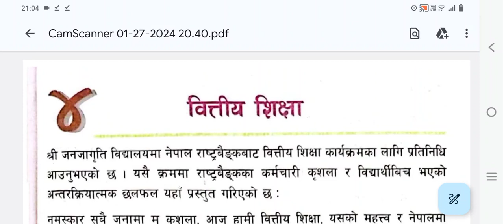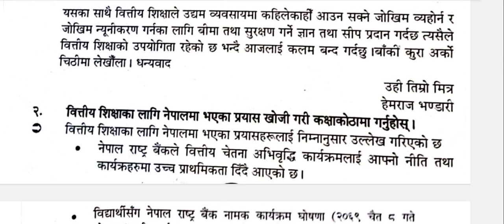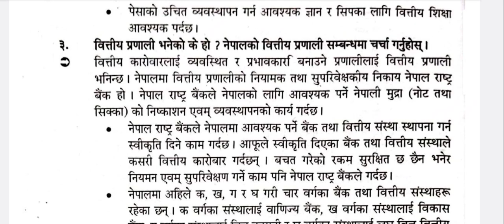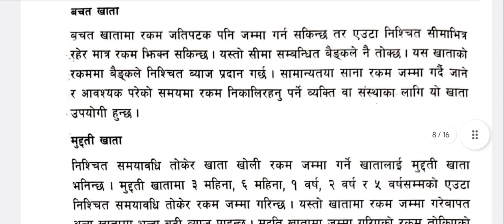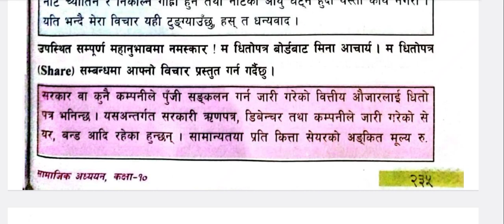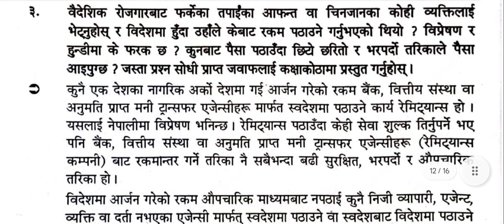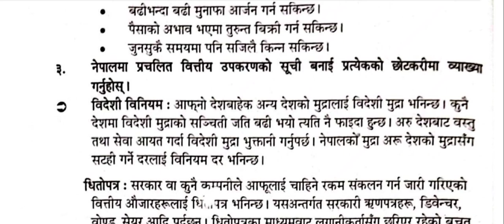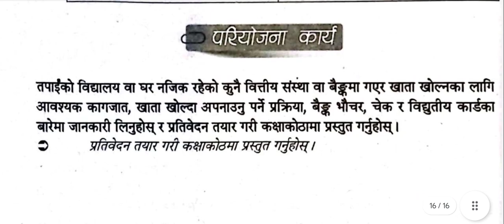Class 10//SEE Social//सामाजिक:2080//एकाइ:८/पाठ:४ वितिय शिक्षा/पाठ:५ वितिय उपकरण//क्रियाकलाप र अभ्यास